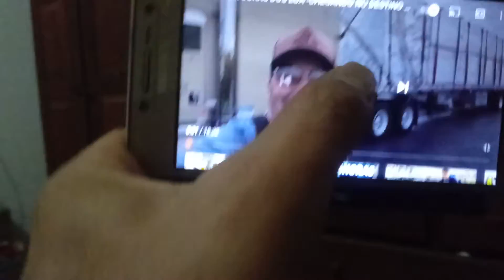Paulo Landim roubando milho no EUA! Será?